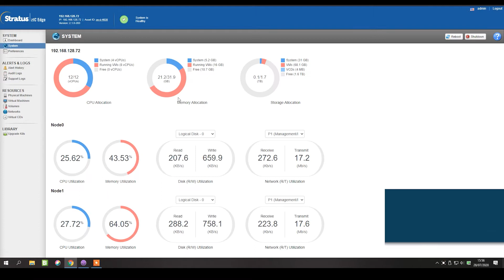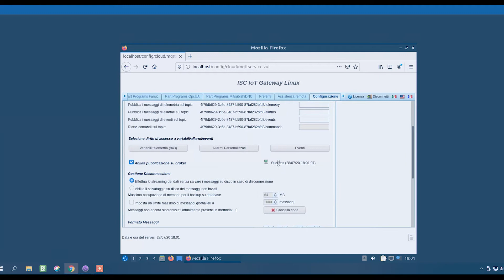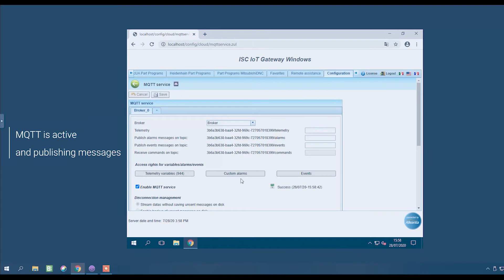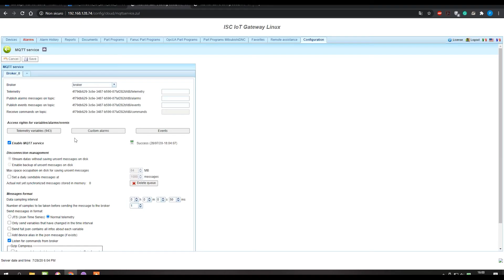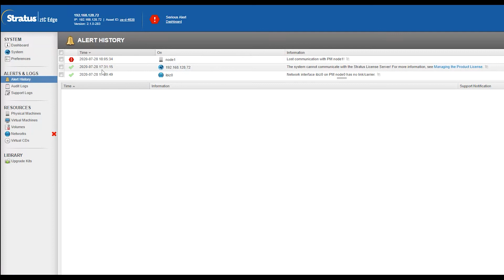Alleantia su Stratus® ztC™ Edge e ftServer® Stratus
Alleantia arricchisce così la propria offerta IIoT: integrando la tecnologia edge di Stratus nel proprio portafoglio di soluzioni per l’automazione industriale, potrà aiutare i propri clienti ad acquisire e analizzare dati e informazioni critici all'interno degli ambienti Edge per ottenere vantaggi di business. Le soluzioni Stratus offrono integrazione edge-to-cloud e strumenti di visualizzazione avanzati, insieme a un accesso continuo ad applicazioni evolute e potenti strumenti di analisi.